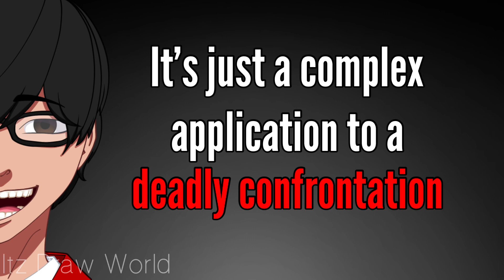Fighting with the melody meme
English :

In this video (like in the others) I’m telling to my emotions that I’m the boss ; )

Français :

Dans cette vidéo (comme dans les autres) je dis à mes émotions que je suis le boss ; )

Apps utilisées :

KineMaster Pro
IbisPaint X

Temps de travail :

6h